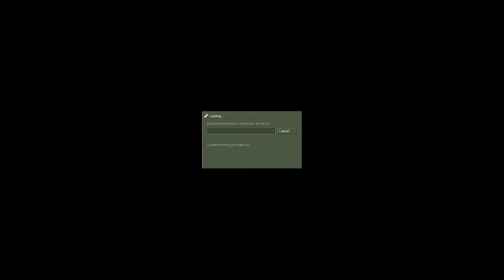Let's Play Half Life: Decay - Part 5 [CO-OP]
None of this is probably canon